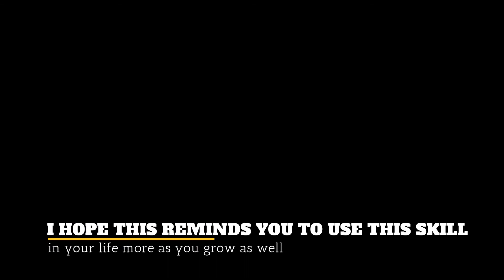Vlog #130 What Are Boundaries Again?